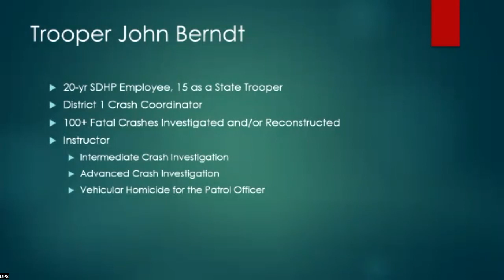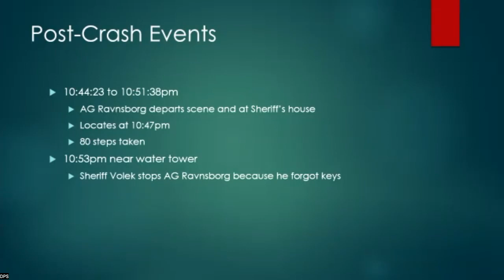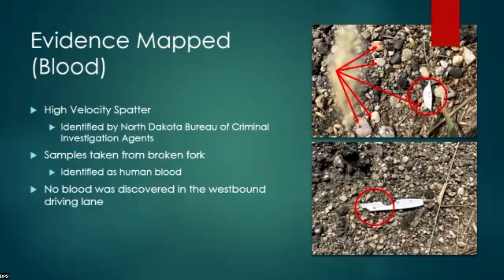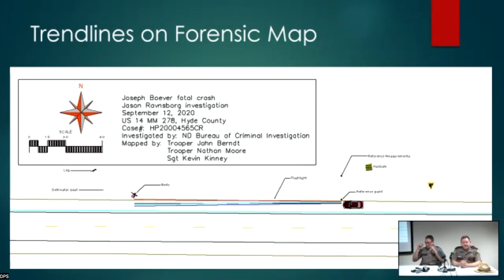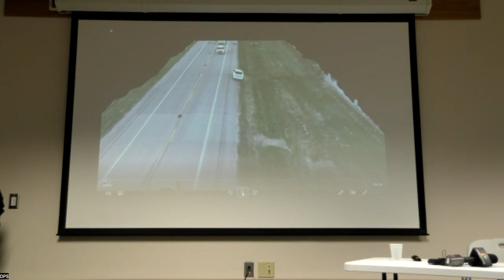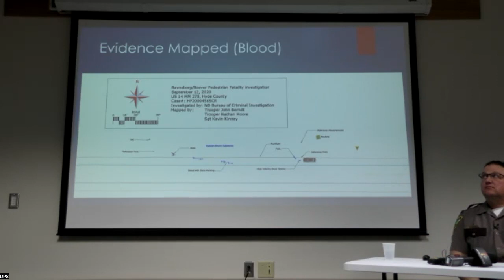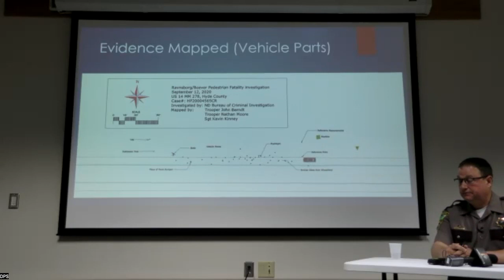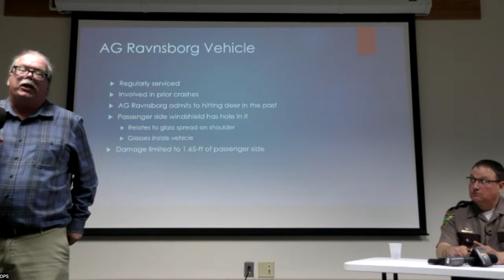DPS Briefing - Ravnsborg Investigation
Originally via Zoom on 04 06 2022